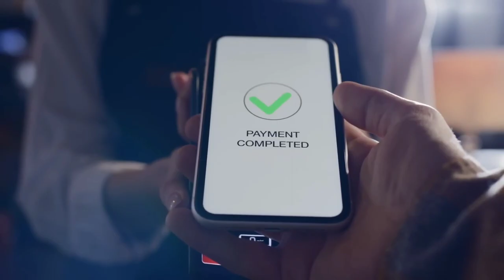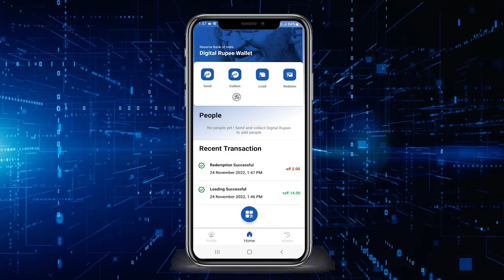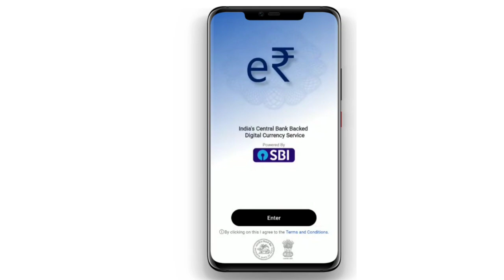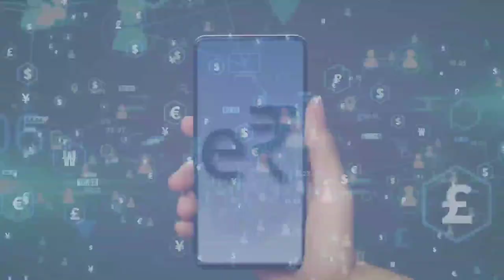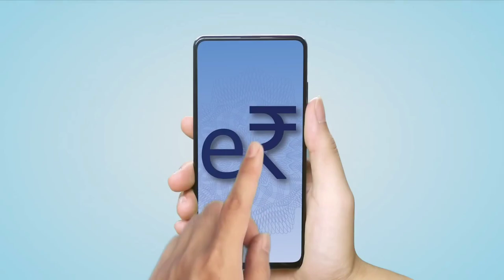SBI CBDC Digital Currency Buy & Sell | Download Digital Rupee Wallet App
डिजिटल करेंसी कैसे इस्तेमाल करें | Digital Rupee Wallet App Download | How to Download Digital Rupee App | how to use digital currency | how to e Rupee App | SBI CBDC Digital Currency Buy & Sell

how to electricity pay in Yono SBI

107 of the Copyright Act 1976, allowance is made for "fair use" for purposes such as criticism, comment, news reporting, teaching, scholarship, and research.Fair use is a use permitted by copyright statutes that might otherwise be infringing. All credit for copyright material used in video goes to a respected owner.